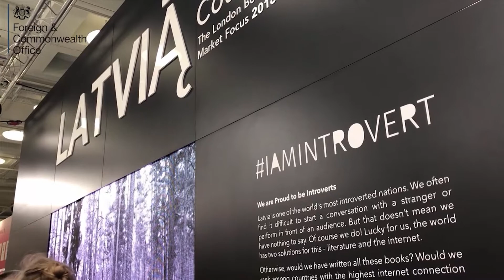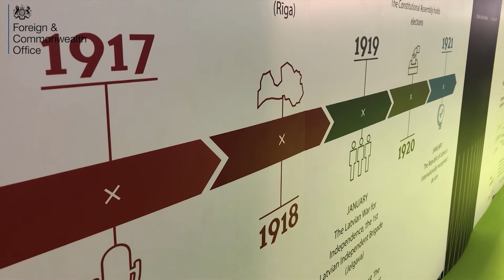Латвия принимает участие в Книжной ярмарке в Лондоне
С 10 по 12 апреля в Лондоне проходит Книжная ярмарка, в которой принимают участие латвийские издательства и авторы современной латышской литературы. Что может предложить наша страна британцам? Об этом смотрите в сюжете DAUTKOM TV.